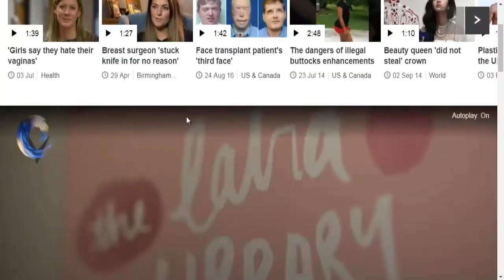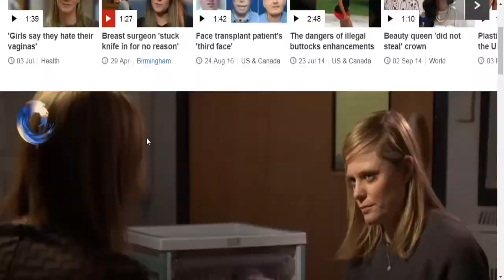Girls say they hate their vaginas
Girls as young as nine are seeking surgery on their vagina because they are distressed by its appearance, the Victoria Derbyshire show has been told.
Dr Naomi Crouch, a leading adolescent gynaecologist, said she was concerned GPs were referring more young girls who wanted an operation.
Labiaplasty, as the surgery is known, involves the lips of the vagina being shortened or reshaped. The NHS says it should not be carried out on girls before they turn 18.